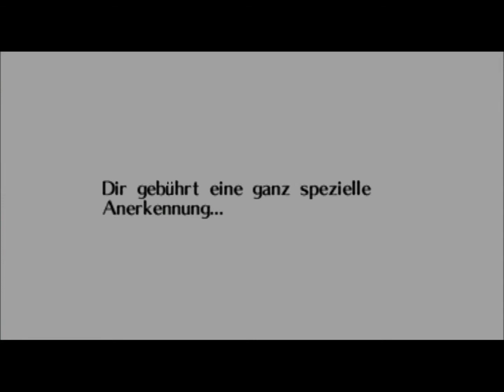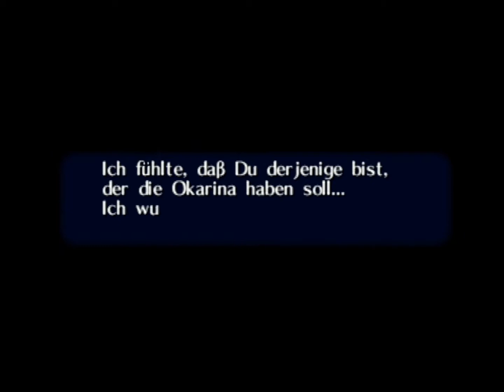[Hardmode-Challenge] Let´s Play Zelda Ocarina of Time - Part 40 - Shieks wares Gesicht!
Hier noch einmal alle Regeln in Kurzform:

- Es dürfen weder Herzteile, noch Herzcontainer eingesammelt werden, somit bleibt die Herzanzahl stetig auf drei

- Das Füllen und Benutzen von Feen, roten Elixieren oder Milch in leeren Flaschen ist untersagt, es darf sich nur mit einzelnen Herzen von Krügen, Gräsern oder Gegner geheilt werden (die sich schon am Anfang in der dritten Flasche befindliche Milch bildet hierbei eine Ausnahme, jedoch darf sie nur bei vollen drei Herzen konsumiert werden)

- Aufbesserungen für den Köcher, die Bombentasche, der Herzen oder der Magieleiste ist untersagt (die Geldbörse macht hierbei eine Ausnahme, da sie einem im Kampf keine Unterstützung leisten kann und es daher ohne Bedeutung ist)

- Folgende Gegenstände sind gesperrt:
Der Deku-Stab (nur für den Kampf aufgrund der enormen stärke)
Das Biggoron-Schwert
Der unbesiegbar machende Schutzschild

Ich hoffe Dir gefällt das Projekt und wenn ja, dann würde ich mich riesig darüber freuen, wenn Du mich unterstützen würdest, indem Du das Video positiv bewertest und es weiterverbreitest. Ich freue mich über jeden einzelnen Zuschauer! :)
Viel Spaß!